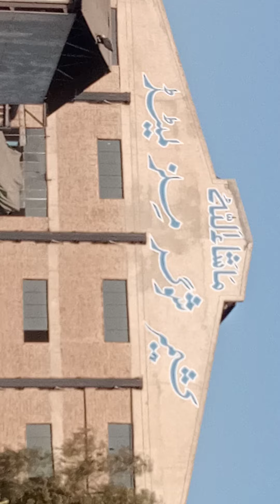Kashmir sugar mill shor kot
Kashmir sugar mill

shor kot

cant road

7 km distance from shor kot city